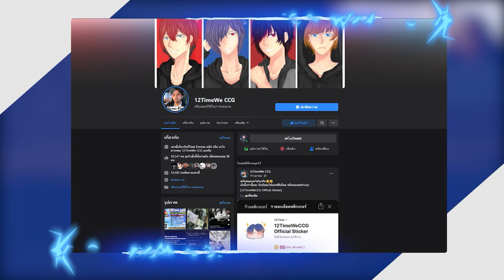ถ้า!? เราได้กลายเป็นเจได ได้ในมายคราฟ!! มีพลังยกภูเขาได้ - Minecraft Jedi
คนที่เล่นด้วย : @ThreeFiveFWC  @TGMTimekung